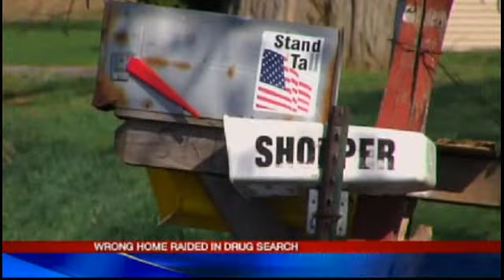NORML SHOW LIVE #883 - The One Dwarf Who Should Never Drive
Tere Joyce with Patrick Duff, fighting charges related to religious use of marijuana; Rant: The Real Threat of Impaired Drivers; music by Pep Love